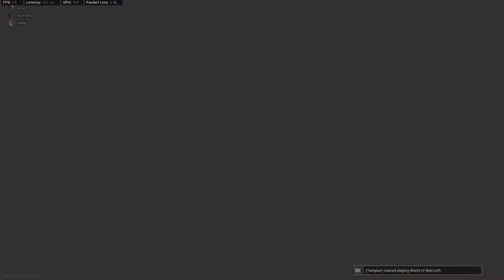Why Prefiring Is So Good - MW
PC Specs
Nvidia RTX 3060-Ti
Crucial P1 3D NVMe PCIe M.2 1TB
Seagate Barracuda 4TB
Seagate Barracuda 8TB x2
G.SKILL F4 DDR4 3600 C18 2x8GB